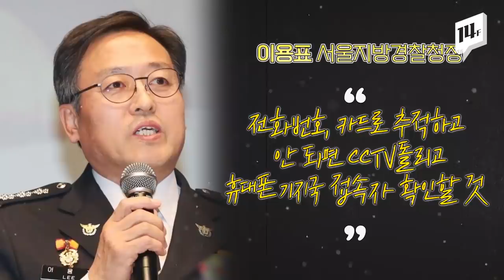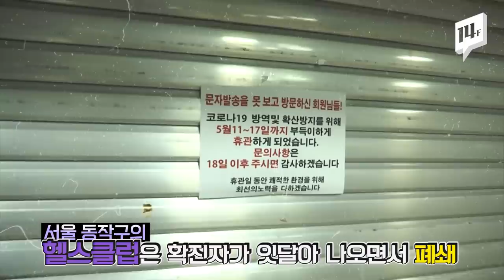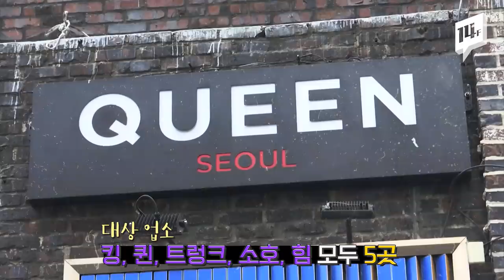앞으로 2-3일이 서울이 뚫리느냐 중대한 고비, 경찰 "전화번호, 카드, CCTV, 기지국 다 뒤져서 찾는다!” / 14F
‘이태원 클럽’발 코로나19 사태가 심상치 않습니다. 오늘(11일) 정오 기준으로 관련 확진자는 86명에 이르는데 계속 늘고 있는 추세인데다, 3천여 명은 연락조차 되지 않는 상황입니다. 정은경 질병관리본부장은 “굉장히 송구한 마음 금할 수 없습니다”라고 말했습니다.